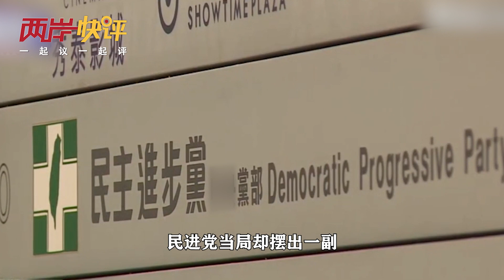當ECFA全面終止被擺上台面時，民進黨還在玩掩耳盜鈴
兩岸快評 當ECFA全面終止被擺上台面時，民進黨還在玩掩耳盜鈴